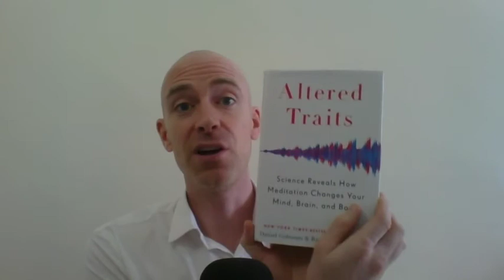Altered Traits — Boring Meditation Stuff, July 31 2020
What is the hard science around meditation? And what can it tell us about our own meditation practice?